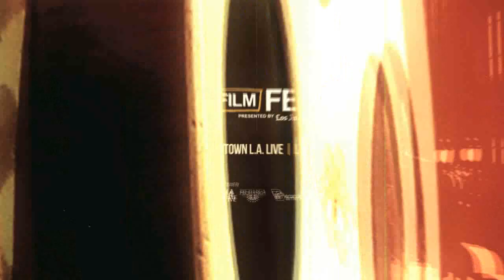LA Film Fest: "The Shower" Trailer